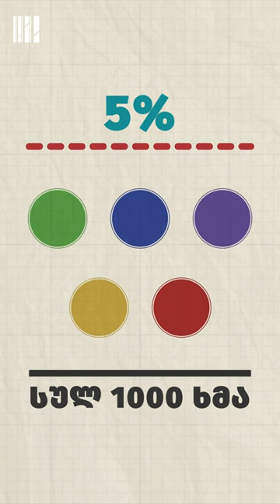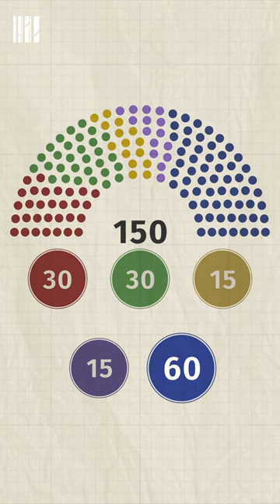რა სისტემით ჩატარდება 2024 წლის არჩევნები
საპარლამენტო არჩევნები ახლოვდება. ვიდეოში მოგიყვებით რა სისტემით ჩატარედება არჩევნები და როგორ განაწილდება პარტიებს შორის მანდატები.